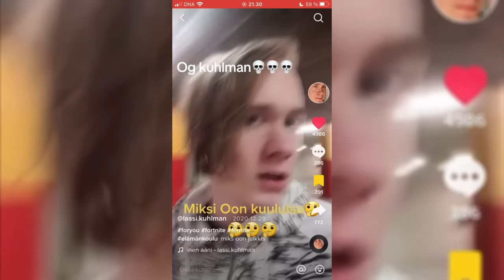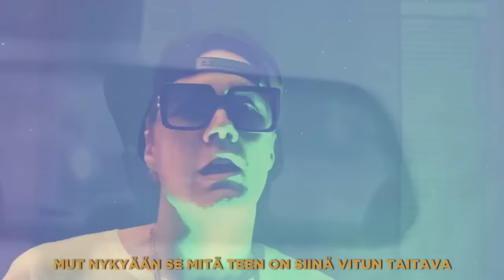Katujen Kuningas (lassi Kuhlman)